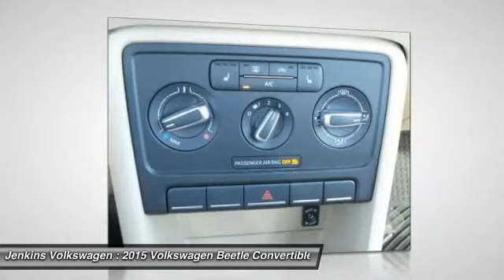2015 Volkswagen Beetle Convertible Leesburg Florida V3203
2015 Volkswagen Beetle Convertible 2.0L TDI

Jenkins Volkswagen
9105 U.S. 441

The Volkswagen Beetle has a sleek rounded profile, and signature headlights that are recognizable everywhere, but with a lower sportier stance. The 2.5L models come with a 2.5-Liter, 170hp engine. The R-Line trims and the GSR have a 2.0L TSI Turbocharged Engine with 210hp. The DSG transmission is available on the R-Line trims, and gives you quick gear changes and seamless acceleration, and you can add even more excitement by shifting manually in Tiptronic mode. Its roomy interior can easily seat four, and ambient lighting lets you switch between red, white, and blue hues. For your comfort the Beetle comes with heated front seats. The available multi-function sport steering wheel comes with integrated controls for the entertainment system and your compatible Bluetooth device. Available on specific trims, are features like a panoramic sunroof for non-convertible models, and various seating surfaces including Leather. There is available touchscreen sound system with in-dash 6-CD changer, AM FM radio, HD Radio, and eight speakers. Plus, the available touchscreen navigation system will help guide you to wherever you need to go. Or if you want to feel like you are listening to your favorite music in concert, get the available Fender Premium Audio System with 400 watts, and nine speakers. The Volkswagen Car-Net communication system is available on most trims. It gives you services like roadside assistance, crash notification, and if your vehicle has navigation it offers improved point-of-interest service. Plus, all these features can be administered by an app on your smartphone.Please call our Internet Department and ask for Scott Wilhelm to get more information on this vehicle. Complete Your Test Drive for a FREE $25 Gift Card! *All prices plus tax, tag, certification dealer fees.